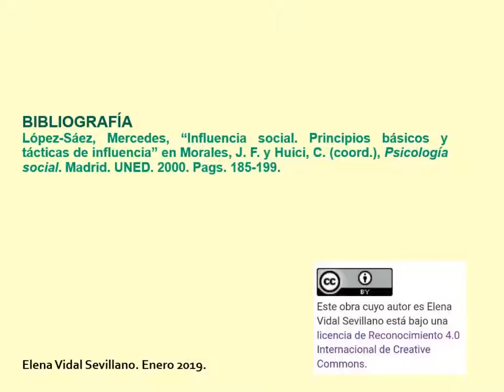Influencia social Principio de autoridad 5 7